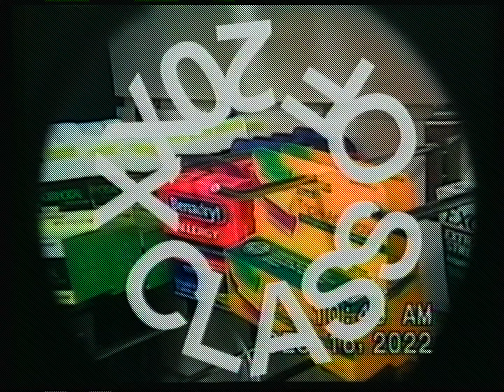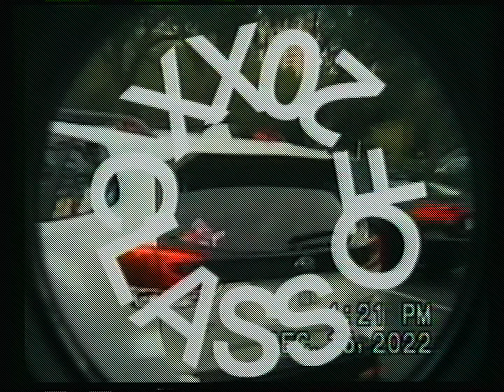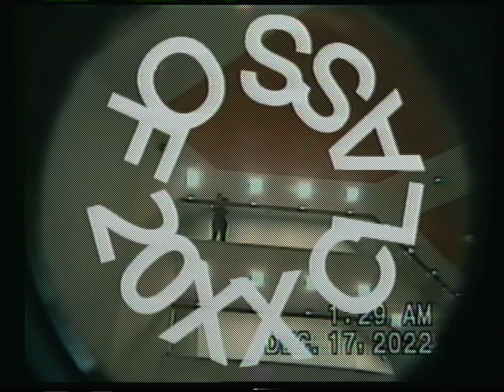Brown Noise Segment: Holiday Matsuri Special (Feat. Playboi Carti, Hatsune Miku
the boys go fishing